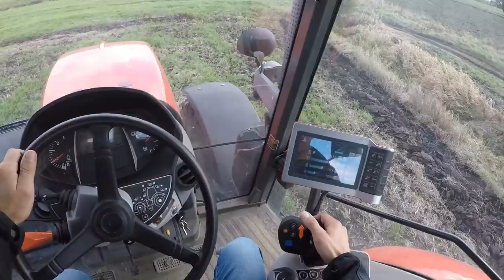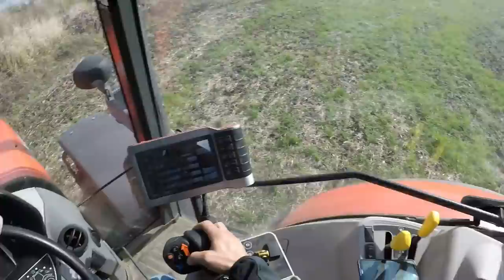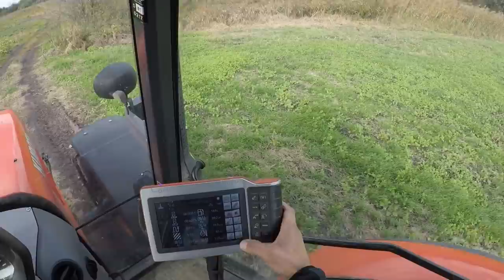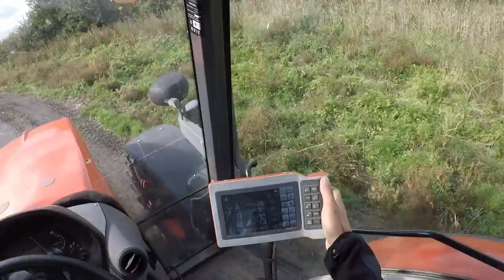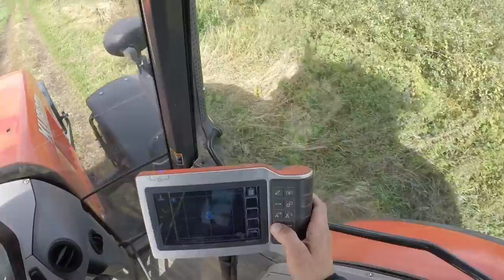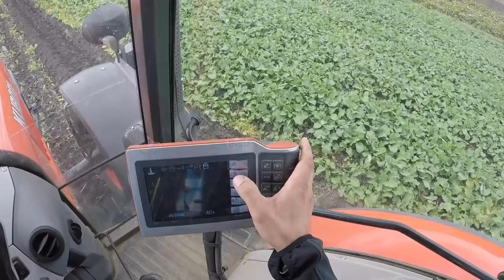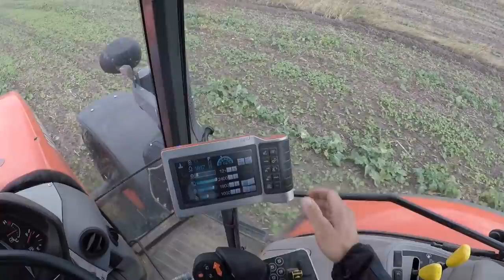#133 Arek za sterami Kuboty M7151 Premium - Testy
Uprawa na głębokość 27cm.
Pole po pszenicy 2.5 ha , po rzepaku 1.5 ha.
Razem 4 ha ilość spalonego paliwa 51l.